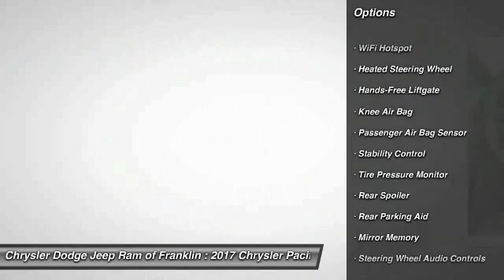2017 Chrysler Pacifica Franklin TN R633421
2017 Chrysler Pacifica Limited

Pick up this Granite Crystal Metallic Cle 2017 Chrysler Pacifica, available today at Chrysler Dodge Jeep Ram of Franklin. This could be the one you've been searching for.